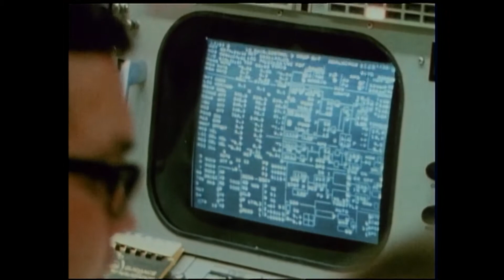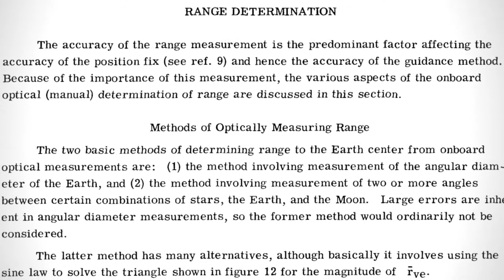Mathematical Genius That Saved Apollo 13 After Explosion Onboard | GameChangers: Katherine Johnson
A story of how mathematical genius, Katherine Johnson, helped Apollo 13 return back to Earth after their oxygen tank exploded while orbiting next to the Moon.